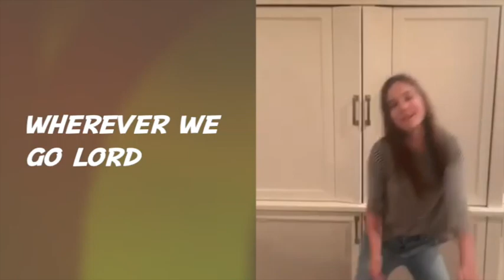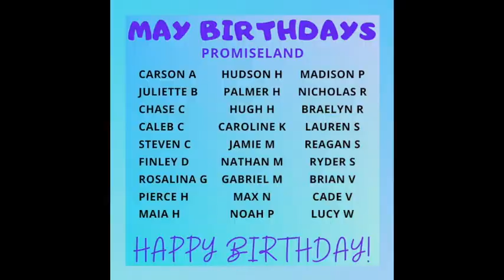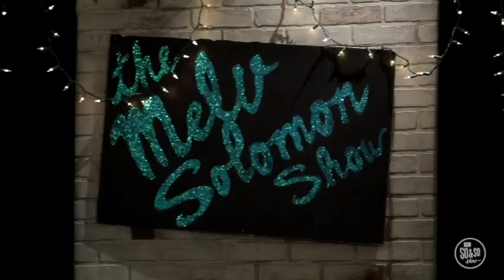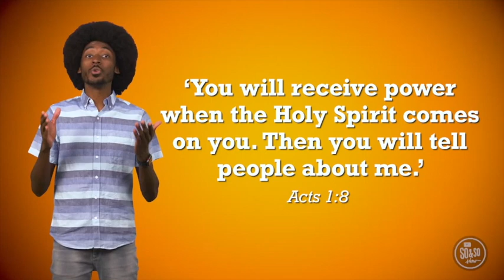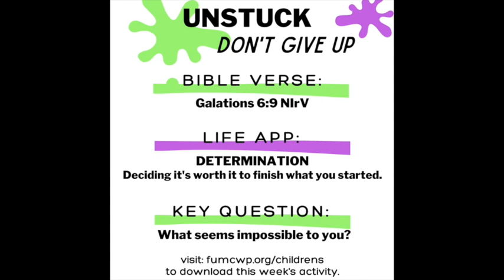Family Worship for Elementary - May 6, 2020